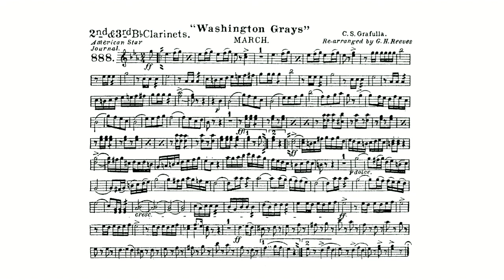Washington Grays March By Claudio Grafulla - 2nd and 3rd B-flat Clarinet